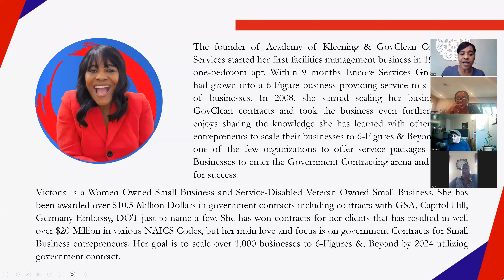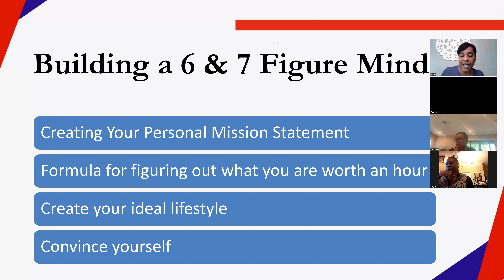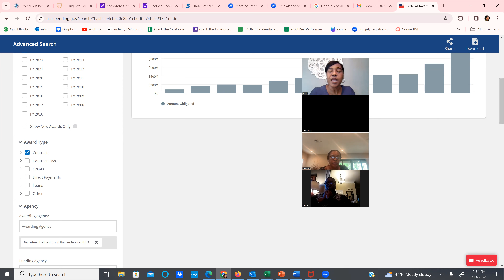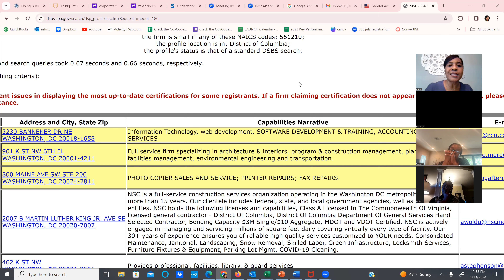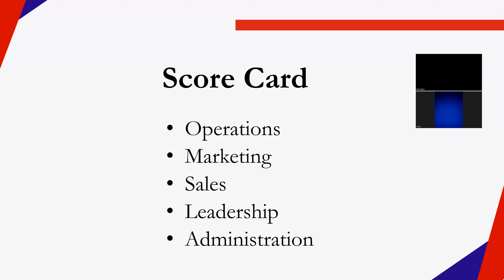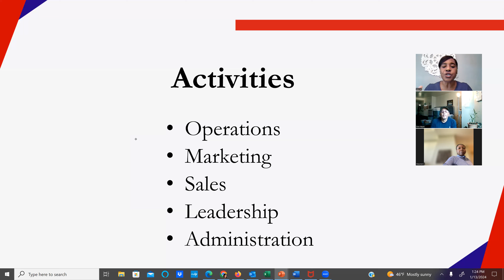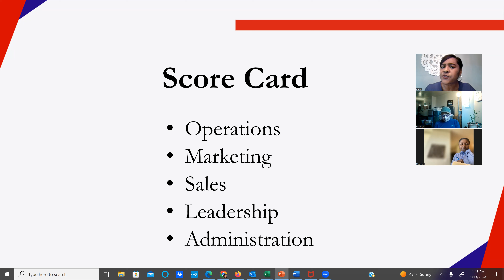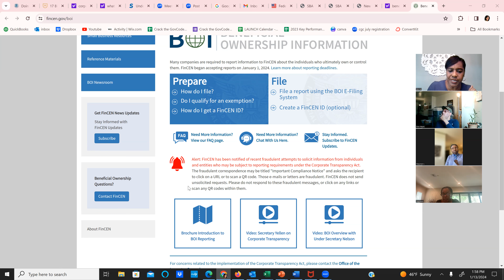HOW TO CREATE YOUR DREAM YEAR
💼 Ready to Start Earning 6-Figures in 2025 with Government Contracts for Disaster Relief Contracts, Middle Man, and Reselling Products? 💼

Join our FREE GovCon Lunch & Learn series!
Packed each week with steps to help you win 6-figure government contracts that could make you rich and successful in the government contracting world in 2025.

Here’s what you’ll learn:
✨ How to win disaster relief contracts
✨ The secrets of the Middleman Method
✨ Step-by-step DIBBS training

💡 Don’t miss out—Register now!

In this video I will share with you ways to STILL make 2024 all about winning government contracts and making 6-Figures while setting long term and short term goals. Learning how to step up goals to increase your chances of making BIG money with government contracts in 2024. Win your first one and then learn how to fill up your goal pipeline and make 6-Figures in your contractor business.

🚀 Want to learn even more?
Learn how to win government contracts faster with a repeatable system that works every time.

🔹 I will teach you even more on how to scale your business to 6-Figures & BEYOND... using my formula that has worked for me for 28 years with government contracts.

💰 Ready to win a 6-Figure Government Contract?
I started from scratch and scaled my business to millions with Government Contracts. You can too!

📢 My goal is for my government training videos to give you HIGH-LEVEL information

👀 Want to receive more EYE-LEVEL insights about government contracting?
I will teach you even more on how to scale your business to 6-Figures & BEYOND... using my formula that has worked for me for 25 years with government contracts.

💼 Ready to Learn & Earn how to become rich with Government Contracts?

🎥 In this video, I will share:
✅ How to create a 6-Figure Winning Signature Offer
✅ How to build relationships with government buyers
✅ How to locate contracts as soon as they expire
✅ How to be found on government websites and more!

🚀 You will be ready to move forward with becoming rich with government contracts!

NEXT STEPS TO GET STARTED:
🔹 Step 1: Join Our Private Facebook Group
Connect with business owners who are already earning 6 figures in government contracts. Share ideas, ask questions, and get inspired.

🔸 Step 2: Sign Up for the Crack the GovCode Course
Join our top course—students have won over $212M in contracts in the last 90 days and in 2025!
Learn no-bid strategies, RFP templates, and more.

🔥 Open enrollment starts March 17th—join the VIP Waitlist now for exclusive perks!
✅ Recently updated to reflect ALL the changes for 2025.

🎯 Plus, check out The GovEdge Course!
The GovEdge Course is our popular program designed to help you win government contracts with proven strategies and expert guidance with ease.

✅ No need to wait—you can get started right away!

🚀 Take your government contracting knowledge to the next level with expert strategies and insights.

Explore our programs, tools, and resources to help you win government contracts.

🔸 Step 4: Contact Our Support Team
Have questions? Jessa and Gwendolyn are happy to help!

💼 Take the first step today and start your journey to 6-figure success in government contracting!

While we make every effort to ensure that we accurately represent all the products and services reviewed on this channel and their potential for income, it should be noted that earnings made by our company, students & clients vary. As with any business, your results may vary and will be based on your individual capacity, business experience, expertise, and level of desire. There are no guarantees concerning the level of success you may experience. The testimonials and examples used are exceptional results that do not apply to the average purchaser and are not intended to represent or guarantee that anyone will achieve the same or similar results. Each individual’s success depends on their background, dedication, desire, and motivation.